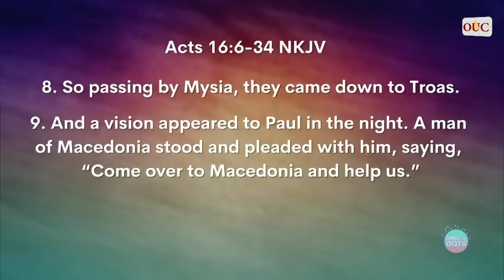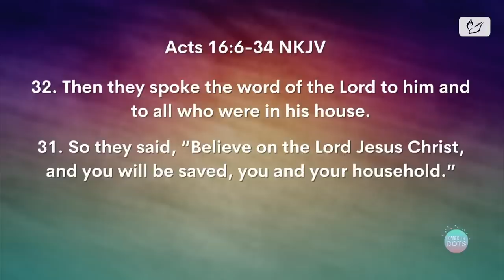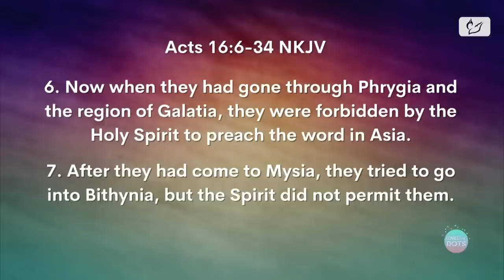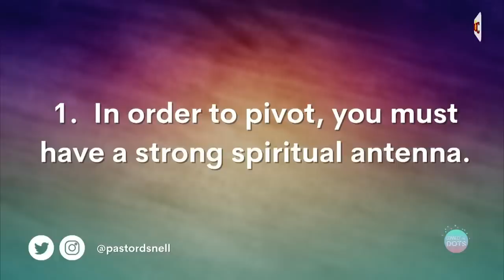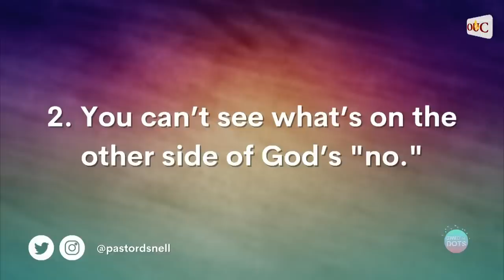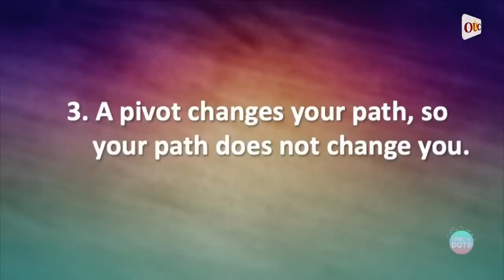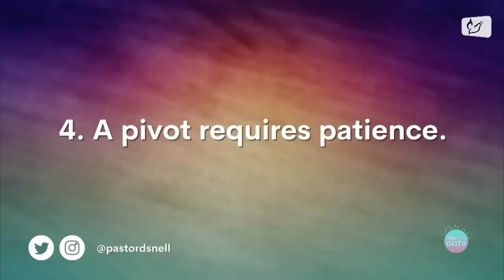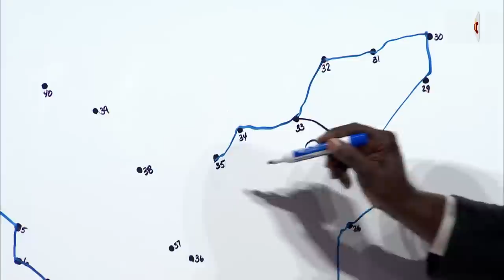Connect the Dots | Pastor Debleaire Snell | 03-04-23 Sermon Only